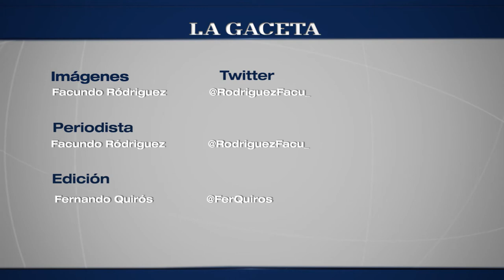Jornada de protestas: 28 de agosto de 2014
Distintas agrupaciones se sumaron al paro en Salta